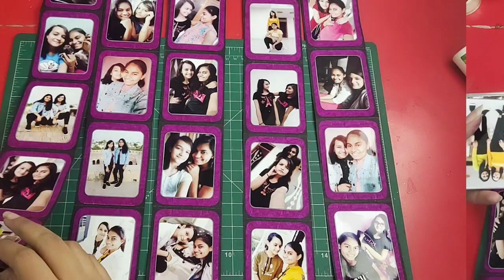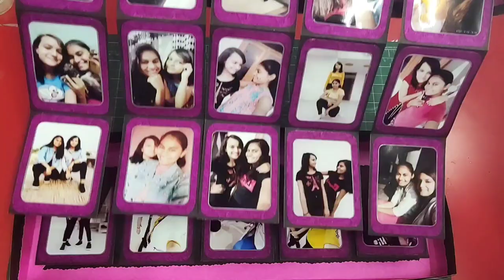TUTORIAL: Ladder box| Zig-Zag Photo Box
Hi Guys!

In this video, learn how to make a zig-zag ladder box super easy yet a great gifting option. Recreate and gift this to your loved ones and make their day super special.

Material Used-
Black A3 Cardstock
Pink A3 Cardstock
Black Chart paper
Printed Paper
Foam Sheets
Pink foam Hearts
Silver foam letters
White pearl stickers
Washi Tape/Paper Tape
Cello Tape
Designer Scissors
Fevicol
Normal Scissors

Much love..!
-Tanya